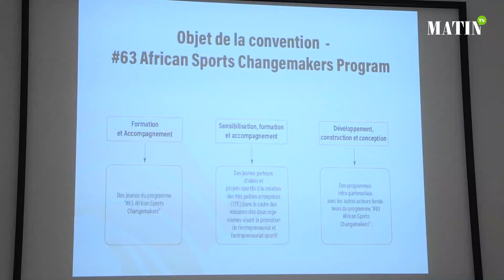ESSEC Afrique et Tibu Africa s'allient en faveur des jeunes porteurs d'initiatives sportives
Hugues Levecq, Directeur Général de ESSEC Afrique et Mohamed Amine Zariat, Ashoka Fellow & Président de l’ONG Tibu Africa, locomotive nationale du développement par le sport, ont signé une convention de partenariat dans le cadre d’un programme panafricain destiné à la transformation des jeunes leaders porteurs d’initiatives sportives à des innovateurs sociaux dans le domaine du développement par le sport.